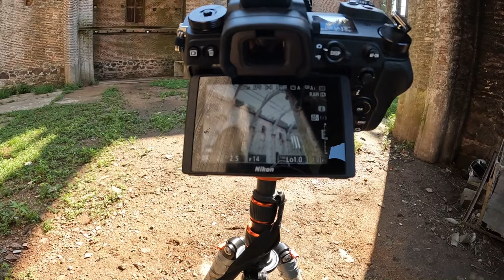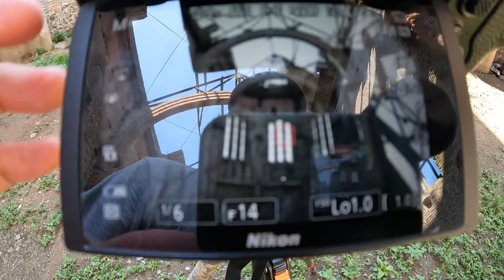How to use ND FILTER? | Uruguay LANDSCAPE PHOTOGRAPHY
For this occasion we visited the surroundings of A Cantera Carrara in Maldonado-Uruguay, and we used a NEUTRAL DENSITY FILTER. This is because we wanted to take pictures of calmer shadows and less blown out areas in our LANDSCAPE region. We hope you enjoy them with us and have fun!

Gear:
- Nikon Z6,
- Lenses: Nikon 17-35 f/2.8, and 70-300 f/4.5.

Time codes:
00:00 - Welcome!
00:24 - Preview
01:34 - Cantera Carrara, Maldonado
07:26 - Next view on Cantera Carara
12:46 - The Old "Piria" Church
16:13 - We go to the sea!
19:18 - The end
19:36 - The Photos